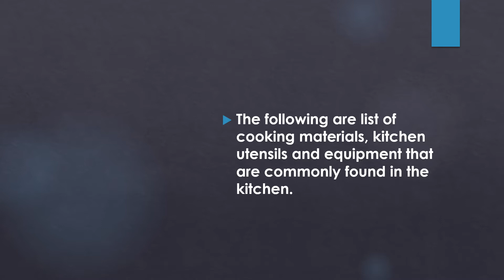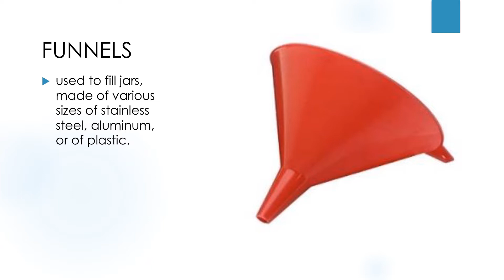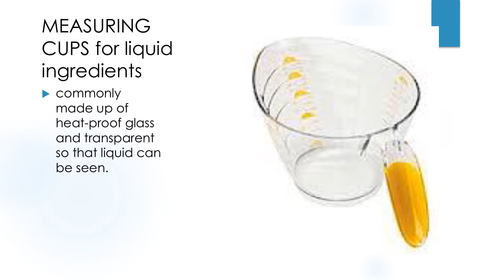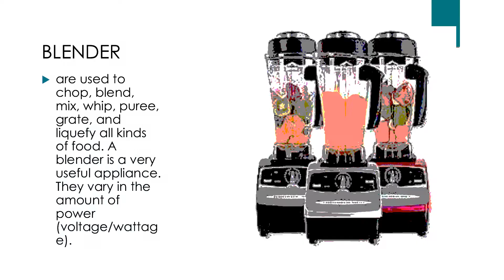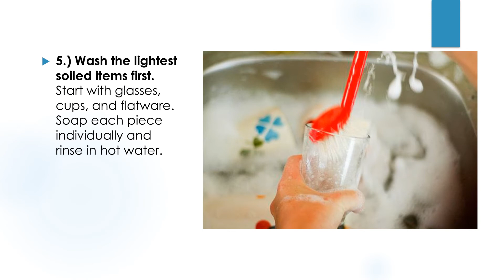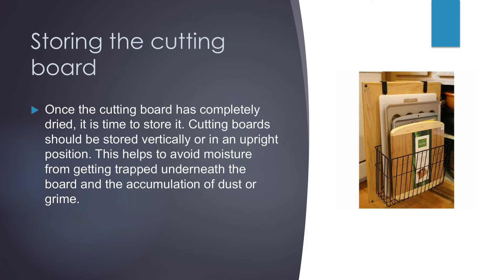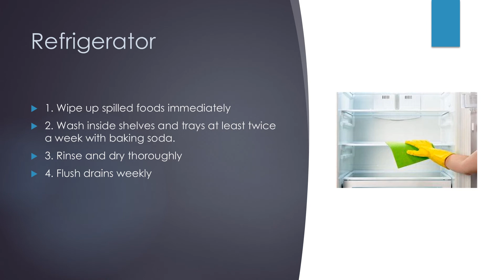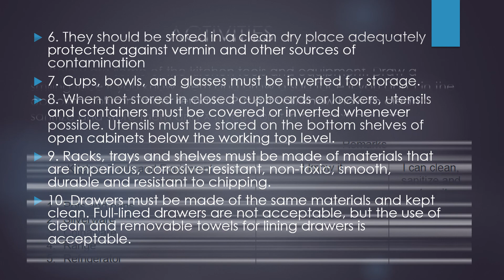Cookery 9 Quarter 1 LO1 Clean, Sanitize, and Store kitchen Tools and Equipment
Cookery 9
Quarter 1
Lesson 1
LO1 Clean, Sanitize, and Store kitchen Tools and Equipment

"Uses of Kitchen tools, equipment and paraphernalia"